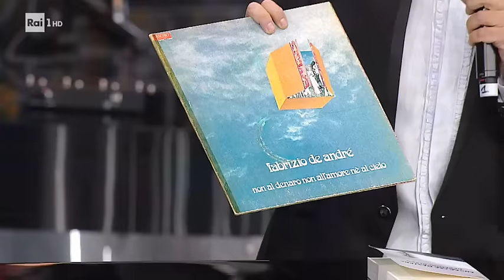Morgan omaggia De André cantando "Un Giudice" - Una Storia da Cantare 16/11/2019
Enrico Ruggeri accompagna Morgan al piano che spiega, cantando, il testo della celebre canzone "Un Giudice", tratto dall'album "Non al denaro non all'amore né al cielo" del 1971.